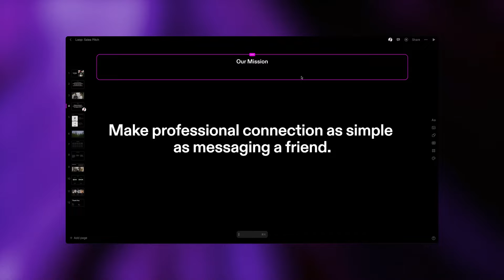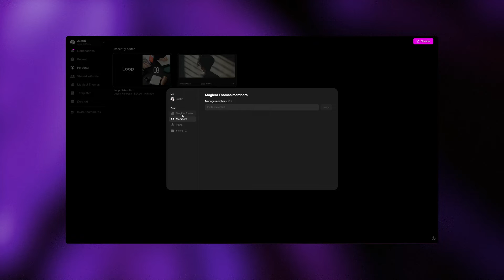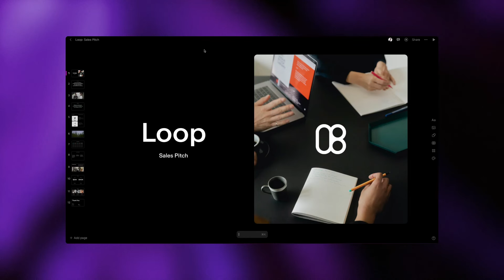Changing theme, font, color, and color in Tome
Get ready to customize your tome. In this video, you’ll learn how to create personalized themes, edit color and font, and add a custom logo to your tome.